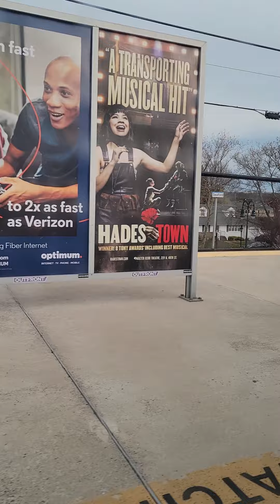November 27, 2022